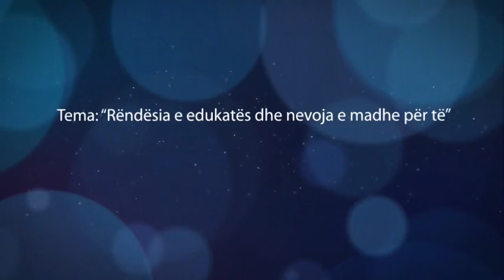Sadullah Bajrami - Shpjegimi i librit "Shenjtëria e dijetarëve" Tema nr 3 - Rëndësia e edukatës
Lejohet shpërndarja e videos edhe nëpër akounte tjera por me kusht që MOS ti  ndryshohet asgjë videos!